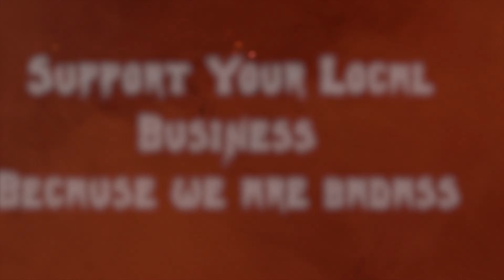Little City Salon - Halloween Special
Checkout Little City Salon! They go big for the holidays! Make an appointment today!